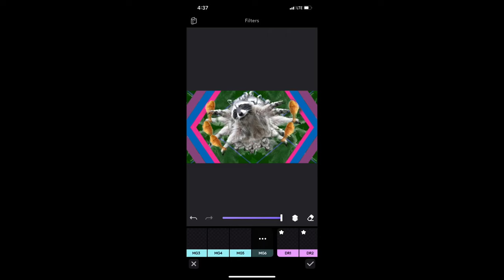Raccoon Dream - Primal Refleks #23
raccoon dream